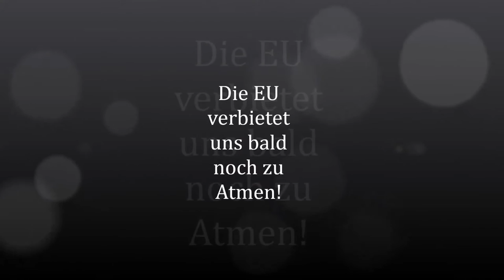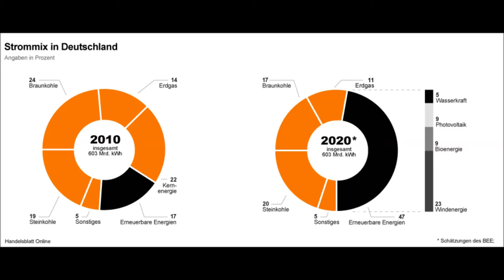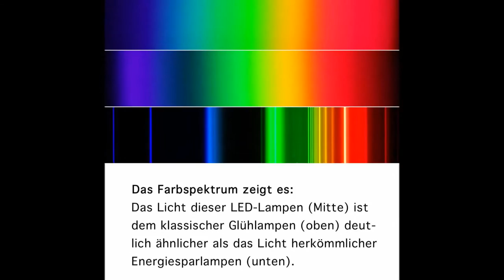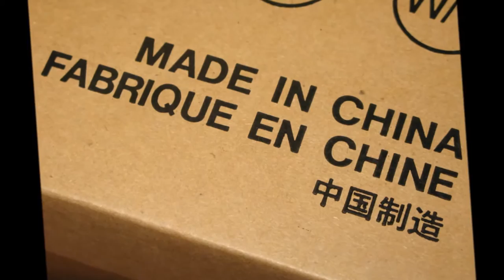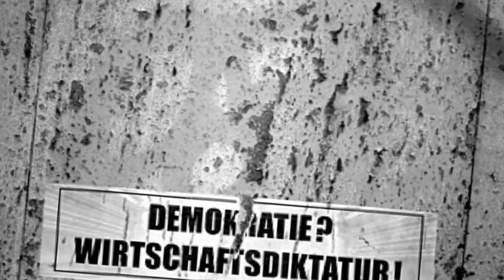The EU forbids us to breathe soon!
petition to Angela Merkel , the EU still forbids us to breathe soon! Act now! Put your party immediately on Local Government in environmental protection before it is too late! link to the petition ... Please sign the petition and tell it all your friends and relatives so that they also write. was not until the light bulb, then shower heads, vacuum cleaner, and, and, and ... It can not go on. Environmental protection is one thing. But primarily serve these "bans", or "targets", only the industry. There are cities that are dependent on a particular industry. If this comes in, thanks to the EU, an entire city could take. Why save electricity and water, when we have plenty in abundance? Renewable energy sources, in harmony with the environment, are not interested in whether an energy saving lamp hanging in the socket, or a light bulb. The environment only interested in whether a nuclear power plant is running, or a coal power plant. Why should the consumers bear all these burdens and restrictions, if the plan provides only to reduce its carbon emissions? If we stay the course with renewable energy sources, I see no reason, so enter Tires in the privacy and personal buying decisions of ordinary consumers. If we (still at the moment) continue to pursue utopian goal of 100% CO ² neutral electricity production that, there is no reason to take such interference in the private lives in their own homes. My dishwasher from 1989 consumes 1.3 kw / h per cycle. The new models in the store are supposedly at 1.1 kw / h per cycle. I do not see any significant technological advancement. So much good old flying device in the trash just because unentschlosene customers do not know how much their present device consumes more! This is a much greater damage to the environment, since the new device would never have to be made. The further a product is developed, the more vulnerable it is to defects. Keyword "planned-obsolescence" = wear = pre planned by the industry break points, for the planned failure of the device, and the following new purchase by the customer. Unübersichtlichere product types make the average consumer buying difficult. In the end, customers are grossly ripped off and sold for stupid. My mother has also fallen for the thing with the energy-saving lamp. Dozens of euro's for the ceiling light in the kitchen are gone, and now the complaint is: "It's very cold light, but on the package is yet warm white??" With such prohibitions, it is possible for manufacturers the largest crap to customers to sell and when is weighted, referenced to the EU. I was already at the grocery store, and said: "Now they finally give me a lamp, which makes the EXACT same light as the light bulb, or give me a damn light bulb!" Mostly came snotty answers such as "Can we change anything, the EU has prescribed ..." If the EU can not dictate everything remains much room for scammers and cheaters. , if the vacuum cleaner may still have only 900W, a company could have done it by then, to build a vacuum cleaner with the 900W with as much suction like a vacuum cleaner 2000W. But the low cost manufacturer of the discount chain has also 900W, but unfortunately the old technology. Conclusion: The customer stands in front of the vacuum cleaner shelf, and think to yourself: "Both 900W, so same performance, I'll take the cheaper!" And then sucks on not even a grain of sand. Just as it was with the bulb. 60W and 60W were now, there are 500 different definitions as 9W 60W at once may be, or vice versa. Physical nonsense on the packaging, sometimes the mind is sometime, but until then the bad product is already sitting in the lamp socket, and the money is gone. The customer needs for all the soon to study physics with master to still maintain an overview. , if it continues, the EU sets soon a huge economic damage in Germany and in the rest of the EU. I remind you of your oath ... they leave the control of the provinces and the municipalities, so that regional interests in relation to climate change can be better achieved.